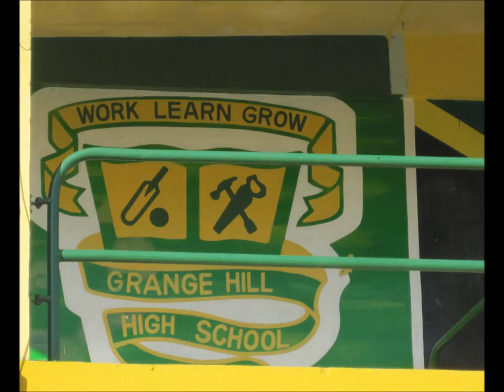RM in the School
Restoration Ministry At Grange Hill High School.  Background music: Be Present at Our Table, Lord - Steven Anderson (101) Classic Piano Hymns Disc 1